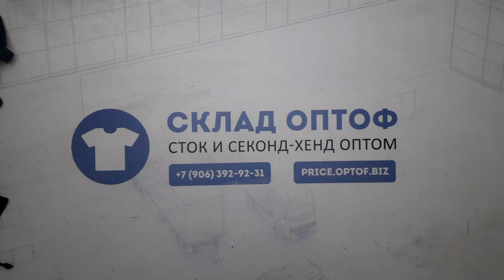17000 Платья, сарафаны (cream/extra) 1 пак 15.3кг. по 6.5€/кг. 64шт.